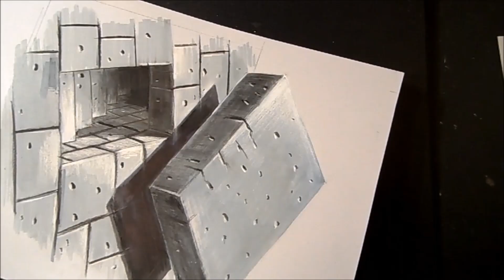DRAWING TUNNEL STAIRS - How to Draw 3D Stairs - Illusion on Paper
Cool drawing tunnel stairs. How to draw 3d stairs. Trick art illusion on paper by Vamos.
• Materials used:
Black Faber - Castell pen 0,7.
Soft eraser.
1. Impala Returns, By Hanu Dixit.
2. Jack's Garage, By Midnight North.
3. Fresno Alley, By Josh Lippi & The Overtimers.
By Sandor Vamos. I'm Hungarian.